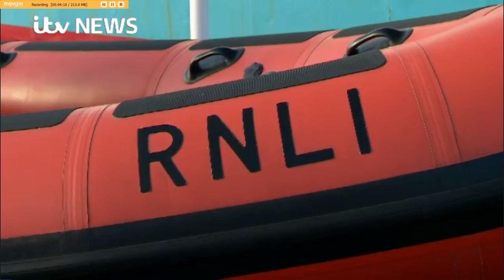CTV News 171117 RNLI Boat Snatch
A CTV report on the day that will go down in Island history as the Day that the RNLI snatched the Lifeboat Geroge Sullivan from St Helier Harbour. A boat that was paid for by the people of Jersey has been taken back to Poole where it will be kept effectively held to ransom by the RNLI.- On the same day, a 60ft Sunseeker sank in St Aubin's Bay - a sinking that he George Sullivan could have prevented. The boat was worth over £1million -  Fortunately, the. 2 crew were rescued by the Fire Service rib.